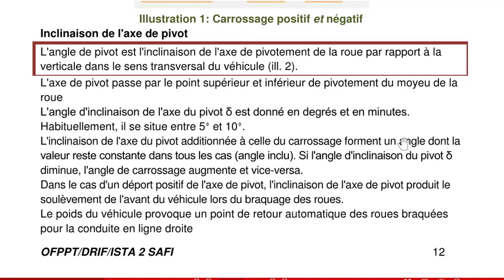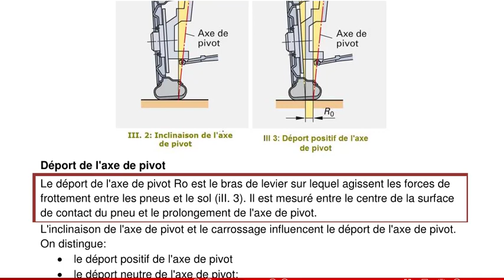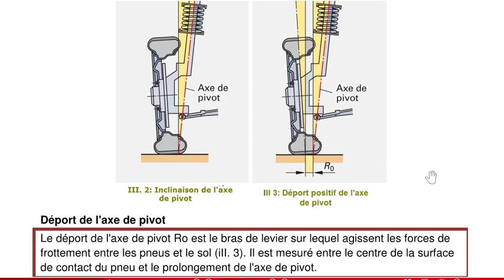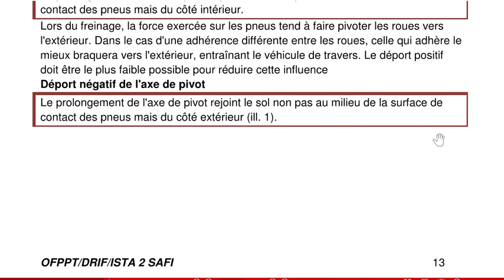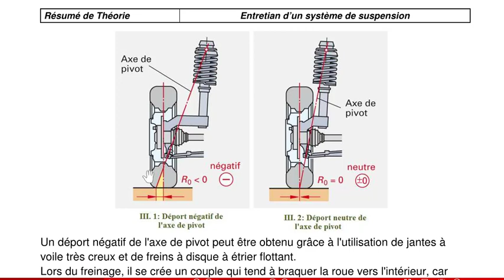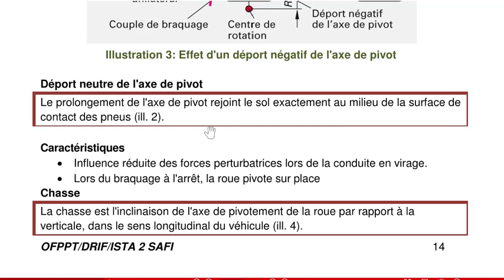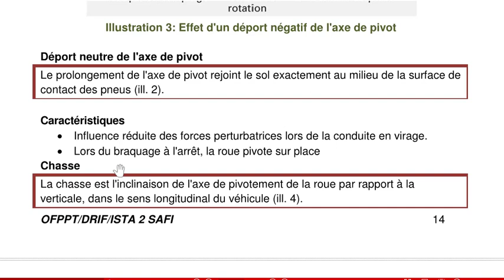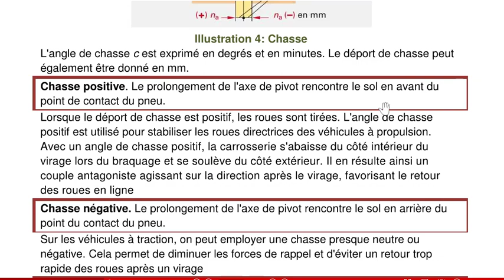suspension : la géométrie - suite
Les suspensions d'un véhicule sont les éléments permettant de relier les masses non suspendues (typiquement la roue, les pièces d'entraînement de roue, souvent les systèmes de freinage, etc) aux masses suspendues (typiquement le châssis, le moteur et tous les composants du véhicule fixés au châssis).

L'utilisation de la suspension est imposée par les irrégularités de la surface sur laquelle se déplace le véhicule. Elle en diminue l'impact sur l'engin, réduisant la fatigue mécanique et l'usure excessive, améliorant le confort des passagers et maintenant le contact entre les roues et le sol malgré ses irrégularités : condition indispensable à la tenue de route. Par ailleurs la masse du véhicule nécessite l'utilisation d'un mécanisme de rappel pour éviter que le système ne s'affaisse indéfiniment au fur et à mesure des aspérités du terrain.

Ainsi, la suspension se compose d'un dispositif de liaison entre les « masses non suspendues » et les « masses suspendues », d'un ressort et d'un amortisseur.

On distingue aussi les suspensions « à roues indépendantes » dans lesquelles sur un même essieu la partie gauche est séparée de la partie droite, des suspensions « à essieu rigide » où les parties gauche et droite sont liées.

Certaines explications peuvent nécessiter la lecture au préalable de l'article géométrie de suspension notamment pour les véhicules terrestres.